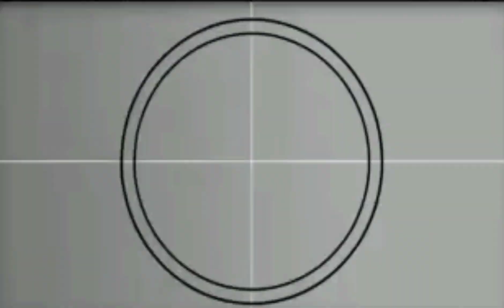My DIY pool for my pet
in this video gumawa ako ng pool na bathtub mga katropa.kasi lagi ko nakikita nagbababad yung aso sa maliit na batya pag tag init.kaya gumawa ako ng malaki para  makaligo sya.